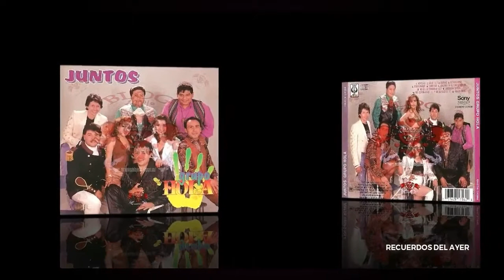GRUPO HOLA. Y Me Olvide De Ti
AL BUM:  CONTIGO